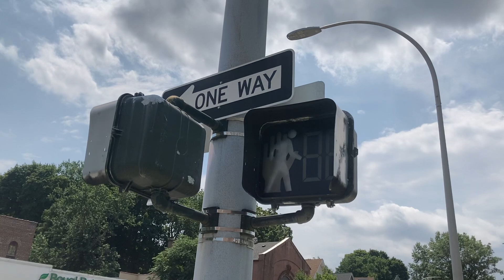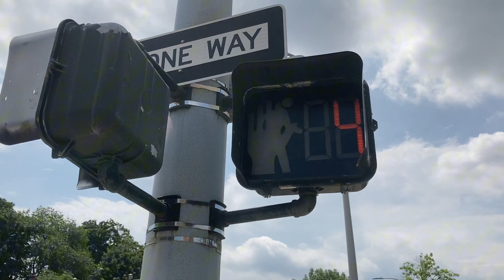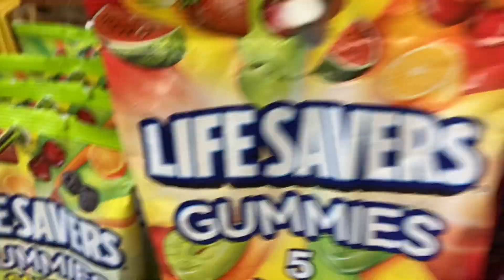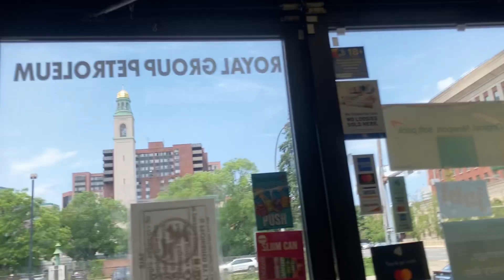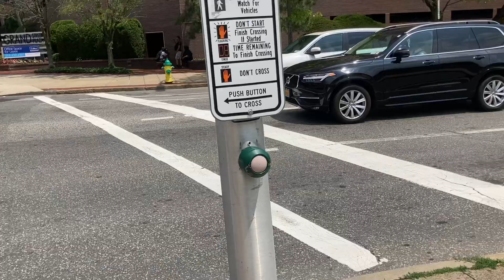Elinor and Friends at Royal Petroleum Foodmart White Plains NY Episode 1578